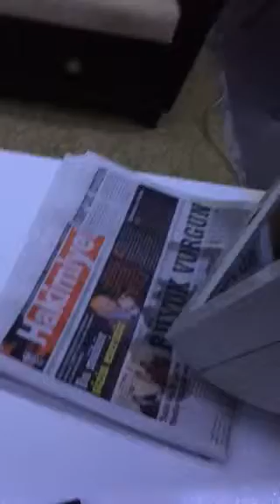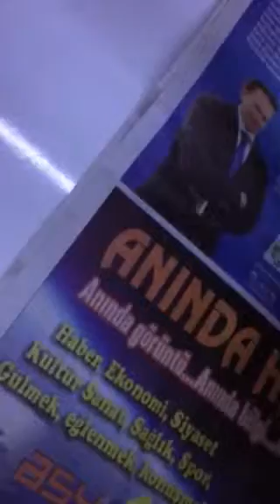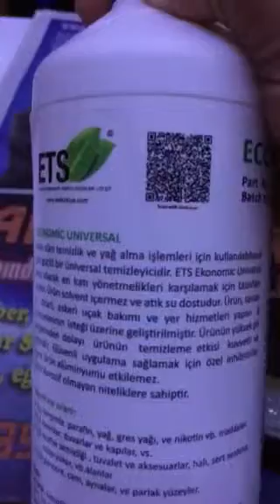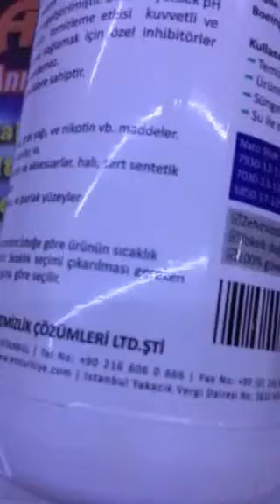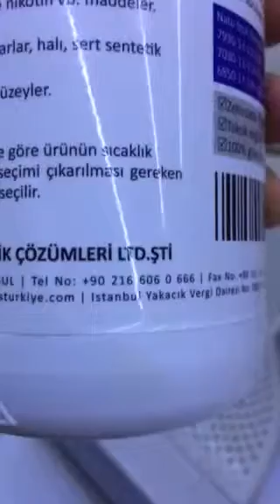NİKOTİN TEMiZLEYİCİ- PLASTİK TEMİZLİK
Hertür nikotin ve kurumlaşmış kir ve yağı temizler. Nikotin cleaner.  Nikotin reiniger.